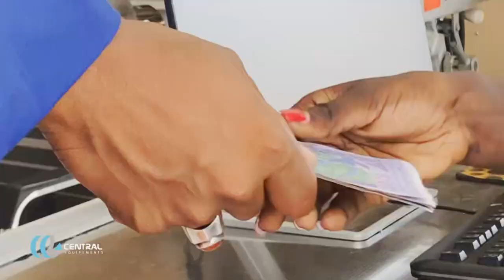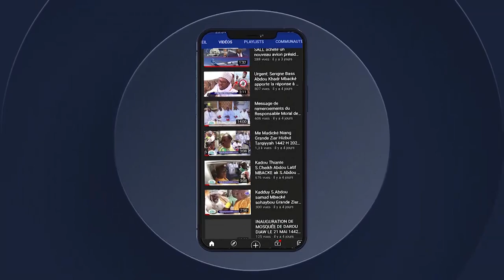Discours S.Mountakha Mbacke Grande Ziar de Hizbut Tarqiyyah et remise des cles Këru Qacida Yi 2023